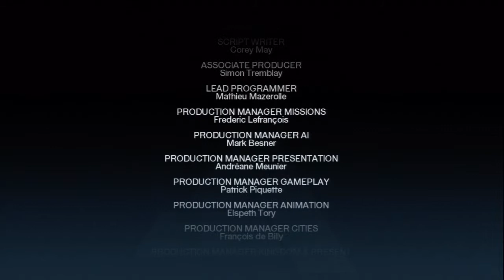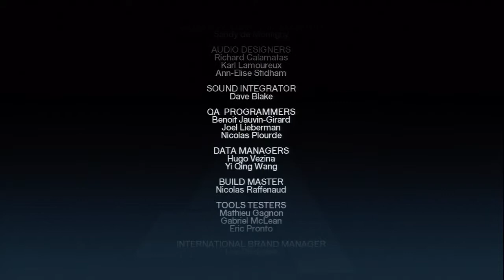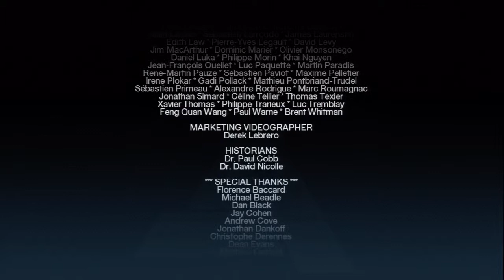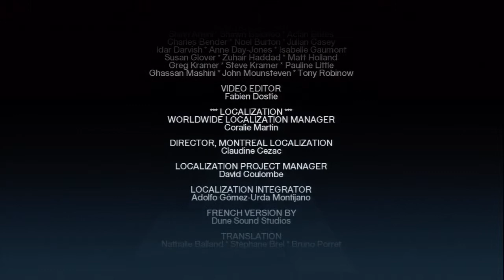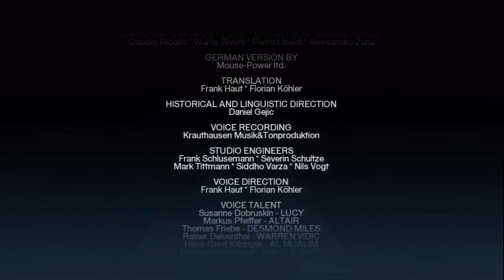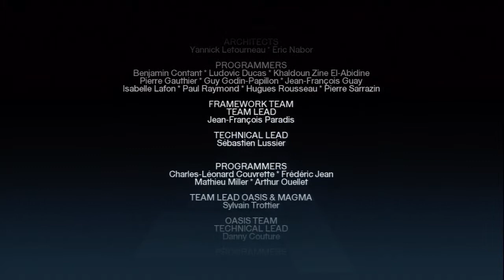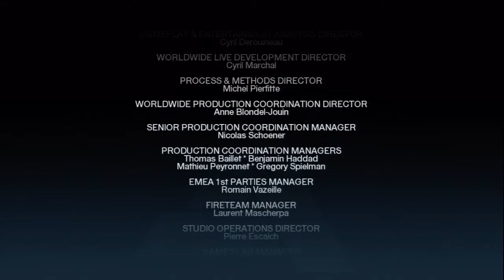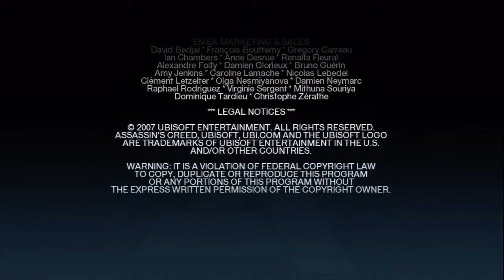Assassins Creed W/Commentary Ep.42 Ending and Credits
Well we are going to move on to assassins creed 2 when we come back